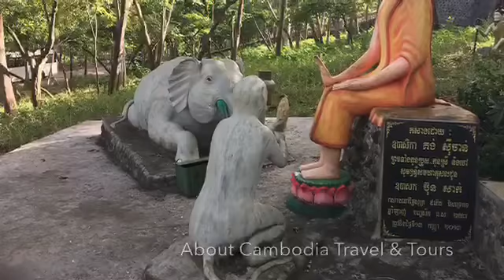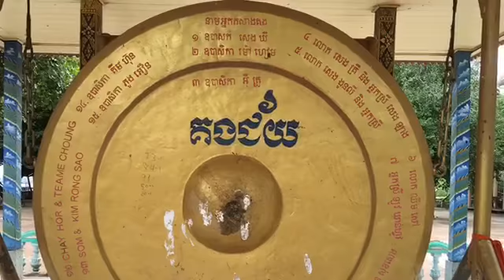Kampong Cham Tourists Places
Welcome to Cambodia, a fascinating mix of culture and majestic heritage. Our team is at your disposal to bring you closer to the highlight of our kingdom of Cambodia, the kingdom of wonder.